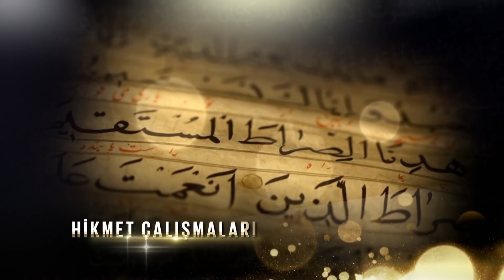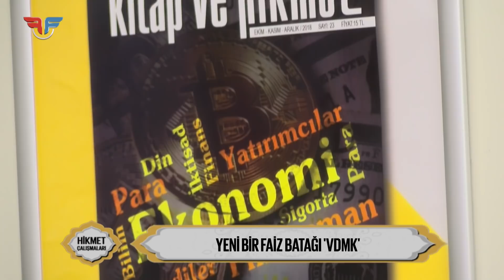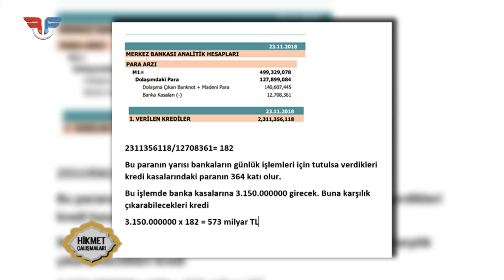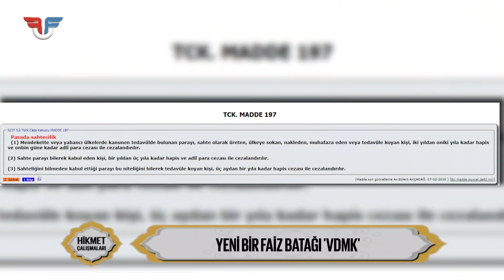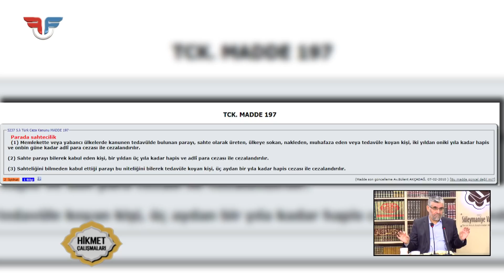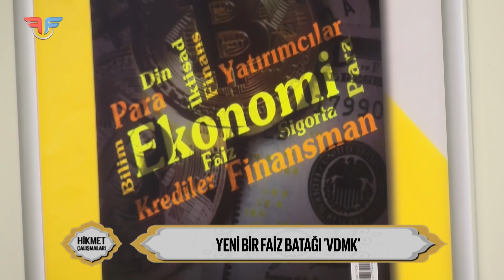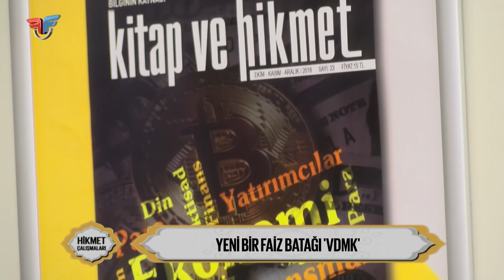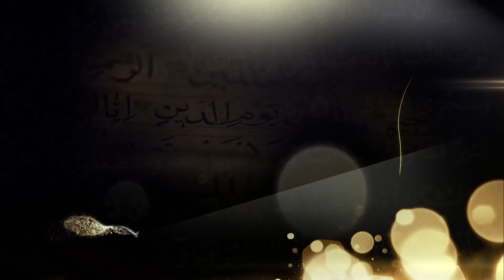Hikmet Çalışmaları | Yeni Bir Faiz Batağı: VDMK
KONU: Yeni Bir Faiz Batağı: VDMK
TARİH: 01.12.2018